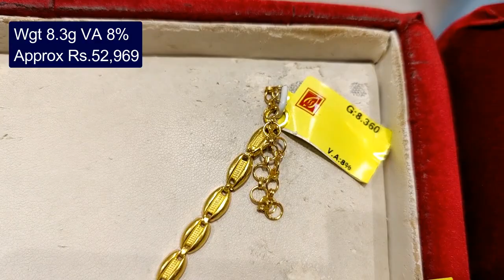Saravana Elite Light Weight Necklace With Price/ Kerala Necklace & Fancy Necklace Designs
Address:
Saravana Stores Elite,
3, Duraiswamy Rd, T. Nagar, Chennai,